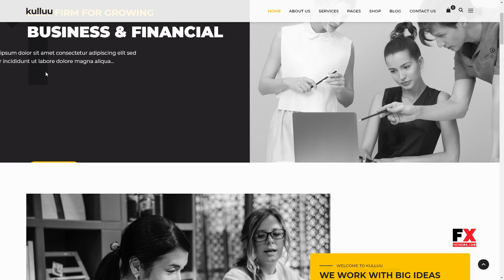Kulluu - Creative Agency WordPress Theme Travis Cleveland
Framework Underscores

 Columns 4+

 Layout Responsive

 Tags agency, business, clean, creative, creatives, masonry, minimal, modern, photography, portfolio, responsive, small